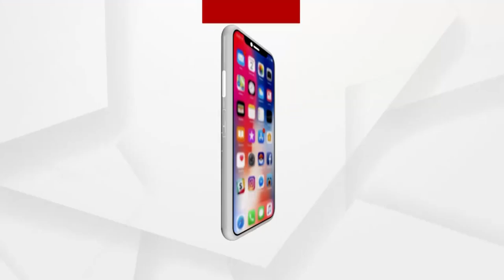Ayushmann Khurrana Makes Audience Go Gaga At Jajpur Mahotsav